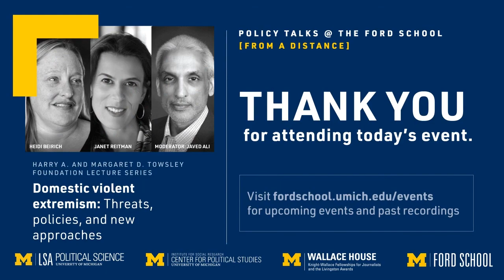Domestic violent extremism: Threats, policies, and new approaches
Our panelists explore what key factors led to the insurrection on January 6, what policy gaps were exposed in the run-up to the events, and how different approaches are needed to tackle this threat before it worsens.